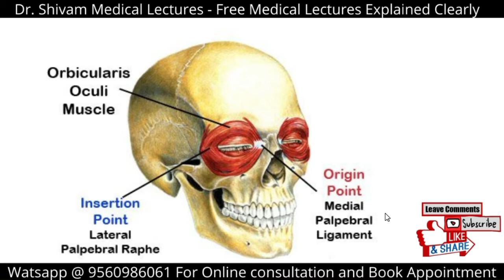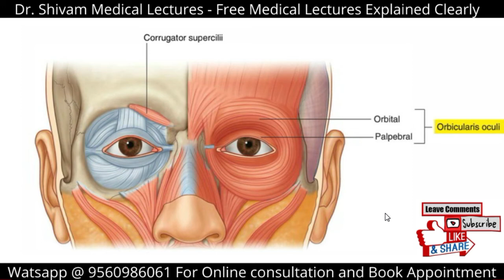Orbicularis Oculi Muscle | Origin, Insertion, Action & Innervation | Orbicularis Oculi in Hindi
Want to learn more about the Orbicularis Oculi Muscle?
Get watching our short and informative video!